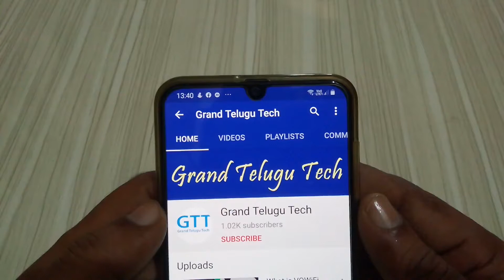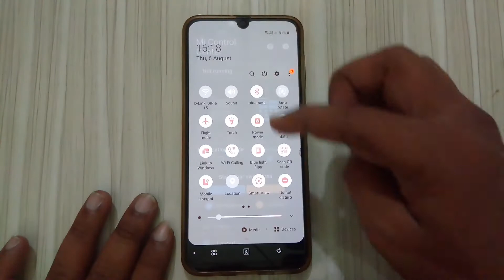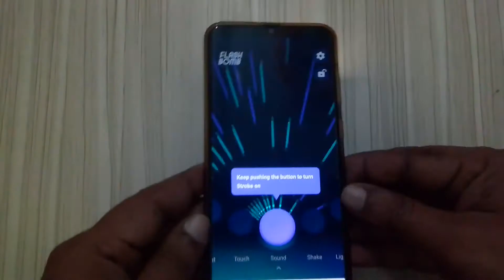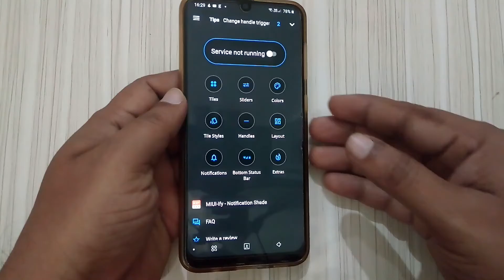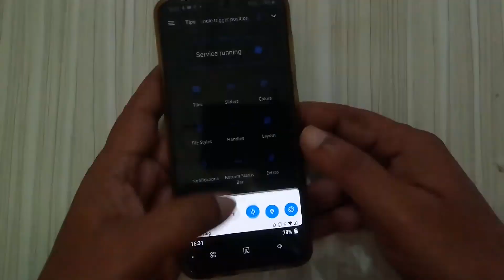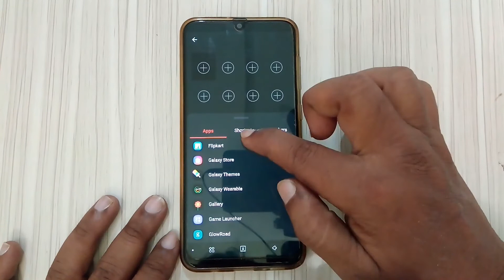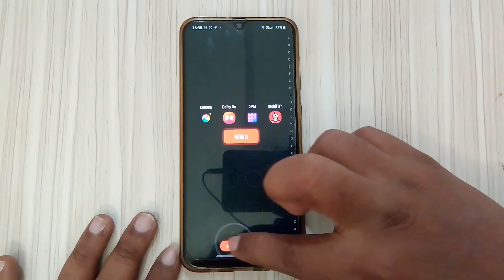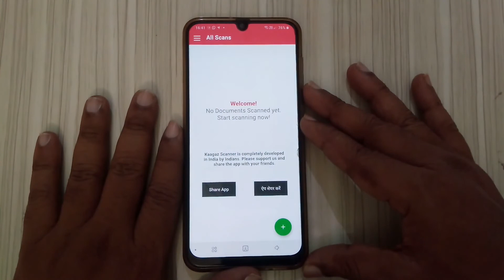Top 5 Simply Superb Apps August 2020 || Free Apps || Android Apps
Friends!!!  Please Mention in Comments : "Which APP Do You Like The Most"

5. Bonus App 1: Secret App : Please Watch The Video.

6. One Swipe Edge Launcher

7. Bonus App 2 : Papam taguluthundhi video chudakunte.

grand telugu tech,gtt,grand telugutech,